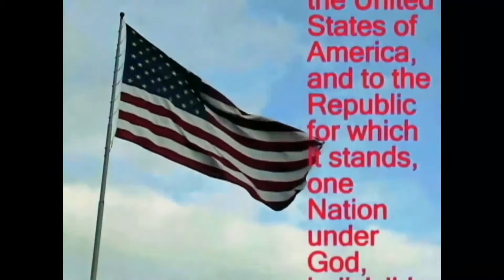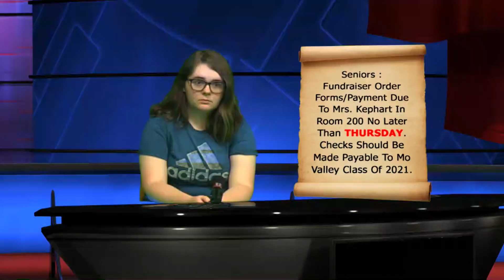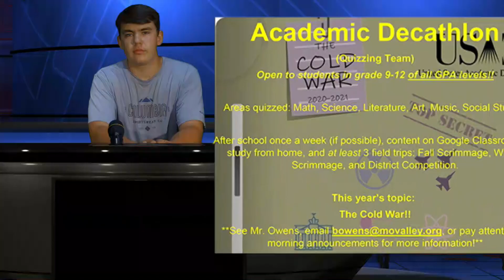09-09-20 MoValley Broadcast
Enjoy today's edition of the MoValley Broadcast.